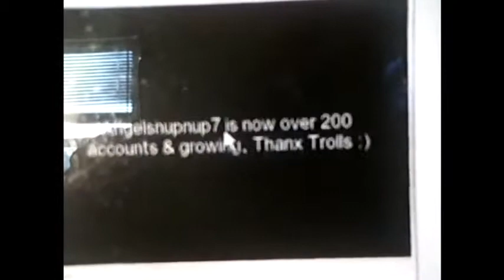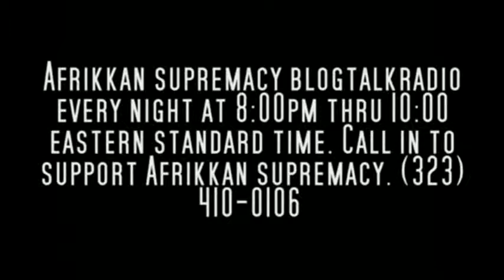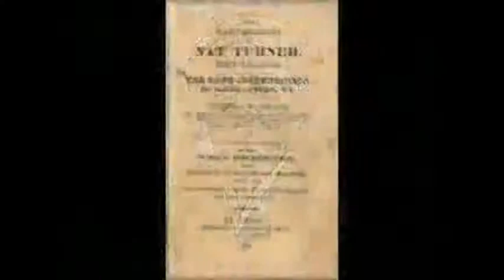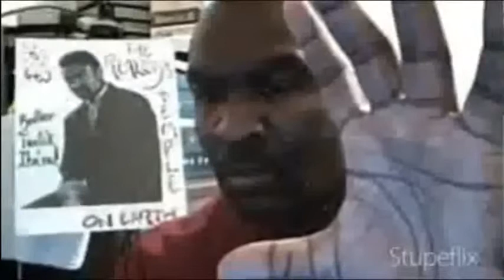Black Americans Are The U.S.A.'s # 1 Terrorists !.flv